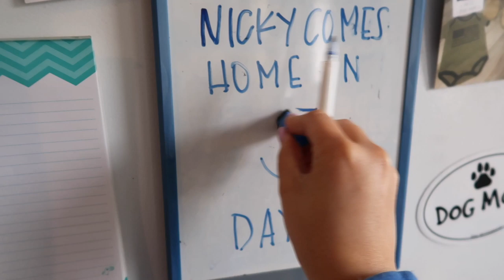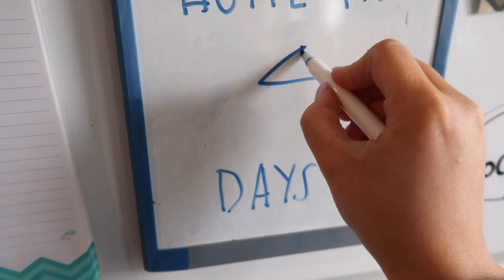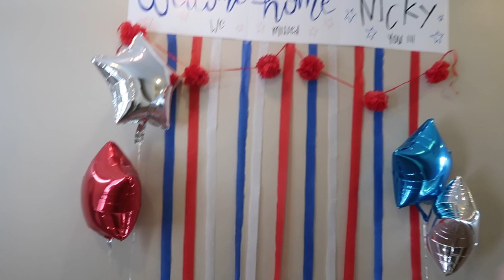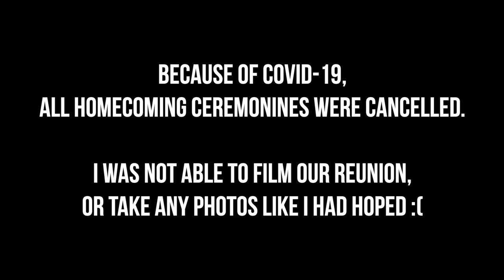Vlog 16: HE'S HOME AFTER 9+ MONTHS! Deployment Homecoming 2020 ❤️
After being deployed for 9+ months, MY HUSBAND FINALLY CAME HOME! It was a total rollercoaster and I get so many questions about military life, so I decided to pick up my camera and vlog the whole thing! Everything turned out a lot different because of the Coronavirus pandemic, but I still wanted to share this super special experience with you ❤️Thank you for all the love and support throughout the last 9 months!!!

» T W I T T E R: LorenGoldmanMUA